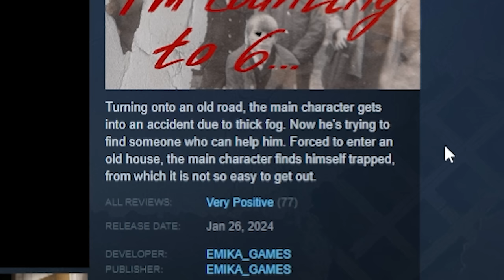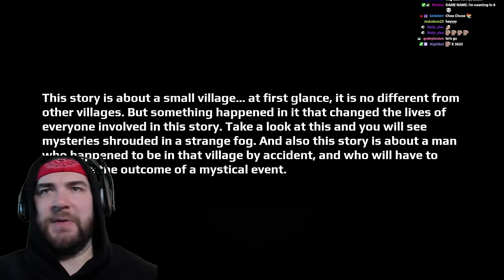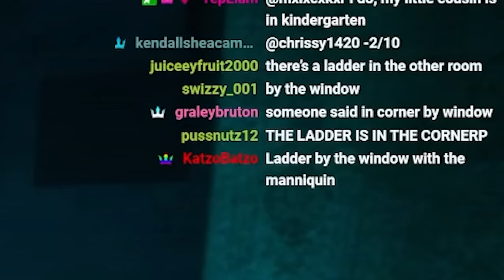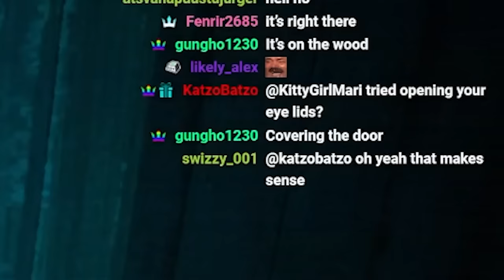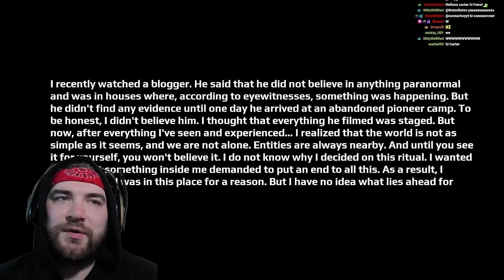I DID NOT EXPECT THIS HORROR GAME TO BE THIS SCARY | I'm Counting to 6...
NAH THIS GAME GOT ME GOOD. I won't sleep very well for the next couple nights..